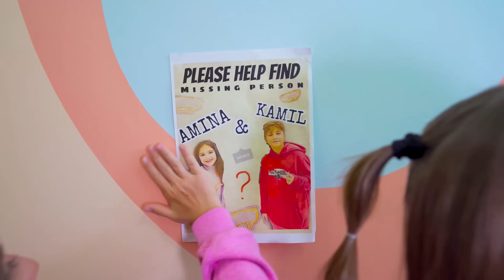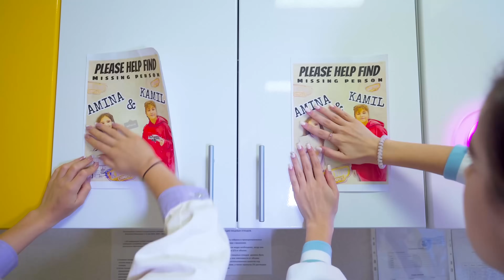Kamille et Amina manquent à l'appel sur le campus | Kikido Campus France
Tout le campus recherche Kamil et Amina! Où auraient-ils pu aller? Les adolescents décident de les retrouver avant ce soir. Où les étudiants auraient-ils pu aller? 🌈 Vidéo précédente